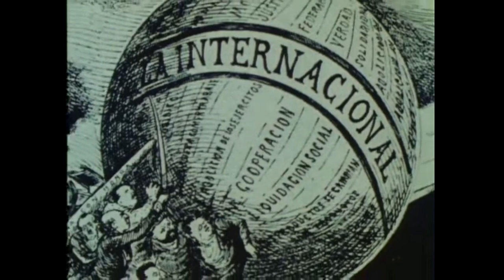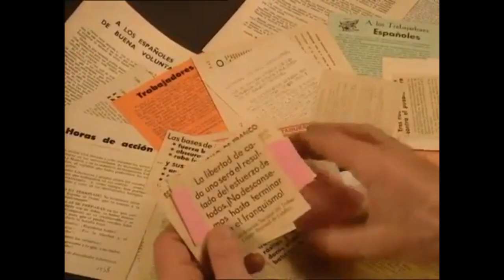Juan Gómez Casas secretario general de CNT-AIT y JJLL, Asociación Internacional de los Trabajadores